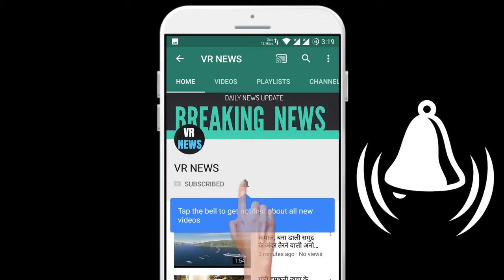देखिए इफान खान की यह सुपरहिट फिल्में, लॉक डाउन में आएगा मजा.......!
Home Watch this super hit movies of Ifan Khan, fun will come in lock down Friends, Bollywood famous actor Irrfan Khan has passed away recently. Today we are going to tell you about those super hit movies of Irrfan Khan that you can watch during lock down 1. Paan Singh Tomar - Irrfan Khan strong acting is seen in the film Paan Singh Tomar. Irrfan Khan also received the National Award for this film. Irrfan Khan played the character of Chambal dacoit in the film Paan Singh Tomar, which was loved by the audience. 2. Lunch Box - The film Lunchbox was released in the year 2013. The film proved successful at the box office and was liked by the audience. Irrfan made the film memorable with his brilliant performance. Nawazuddin Siddiqui was also seen alongside Irrfan in the film. 3. Hindi medium - Friends, you must watch the Hindi medium of actor Irrfan Khan during lock down. You will like this film very much because the story of the film is very strong. The film was directed by Saket Chaudhary and the film was made about social issues. 4. Madari - In the year 2016, Irrfan film Madari was very liked by the audience. Irrfan acting in the film was liked by the people. The film was directed by Nishikant Kamat. It is one of the finest films of Irrfan career.

VR NEWS !!